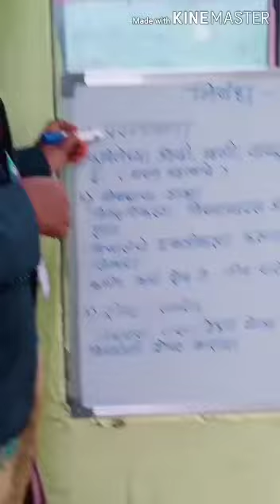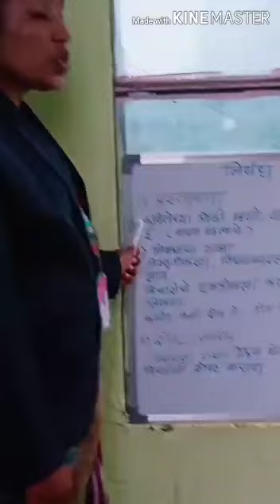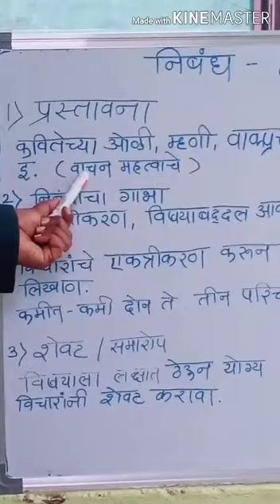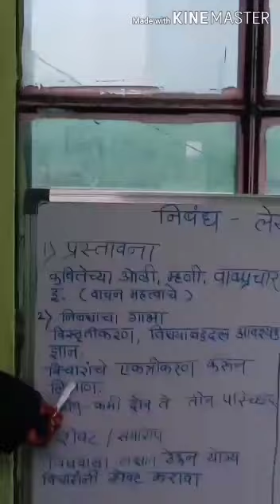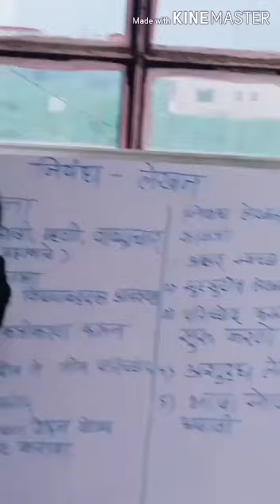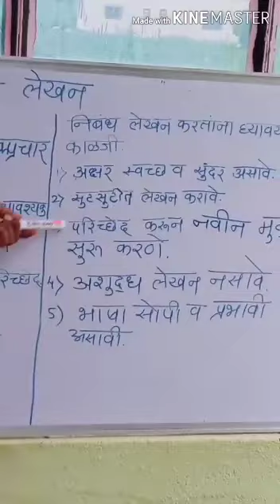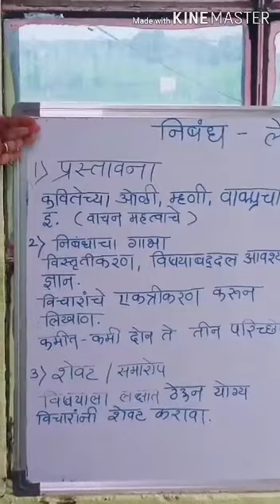Class:- 7th & 8th, विषय :- मराठी, "निबंध लेखन"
St. Joseph Convent School, Bilakhed